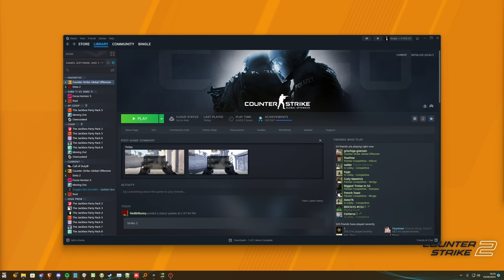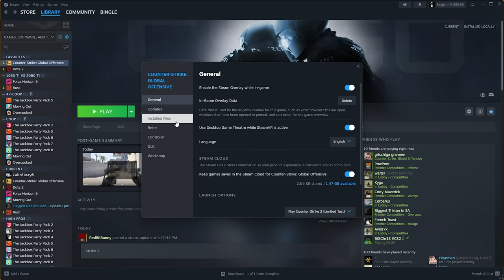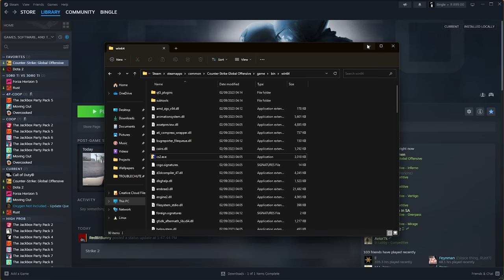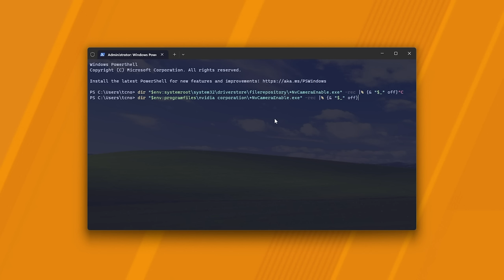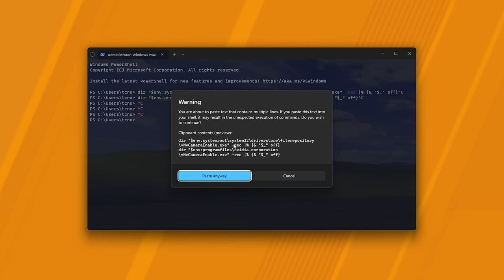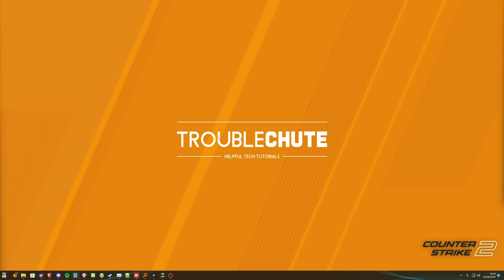CS2 Not Launching/Crashing FIX | Simple Guide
Trying to start or play CS2, but can't because it keeps crashing? Crashing while loading into matches, maps or just in general? This guide has a few fixes that are likely to work. By the end you should be able to play CS2 again!

Powershell Commands:
dir "$env:systemroot\system32\driverstore\filerepository\*NvCameraEnable.exe" -rec |% {& "$_" off}
dir "$env:programfiles\nvidia corporation\*NvCameraEnable.exe" -rec |% {& "$_" off}

Timestamps:
0:00 - Intro
0:10 - Update your GPU Driver
0:23 - Update Windows (Especially from LTSC)
0:52 - Verify game files
1:23 - Compatability mode
2:26 - FaceIT, Anticheats and Overlays
2:50 - Disable Nvidia Ansel
4:12 - Disable overclocking